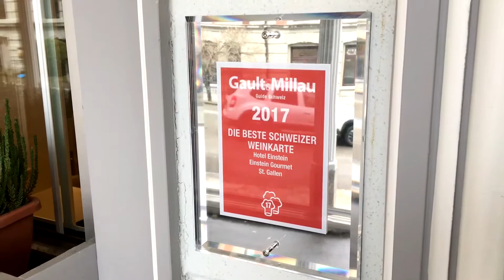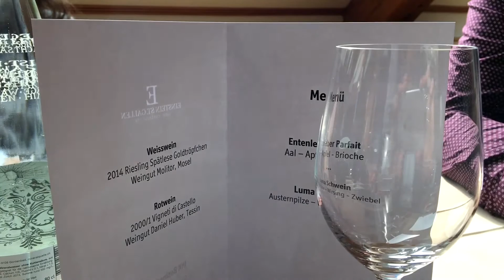IHK Business Lunch: Zwei Star-Chefs fürs Einstein Gourmet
Zwei Küchenchefs, 1 Michelin-Stern, 17 Gault-Millau-Punkte: Das Einstein Gourmet ist das höchstdekorierte Restaurant in St.Gallen. Die IHK St.Gallen-Appenzell gastierte mit ihrem Business Lunch für einmal im Einstein Gourmet und liess sich auf höchstem kulinarischen Niveau verwöhnen.
Die beiden Küchenchefs Sebastian Zier und Moses Ceylan erzählen von ihrer Kochphilosophie und wie die Zusammenarbeit zwischen zwei Spitzenköchen funktioniert.